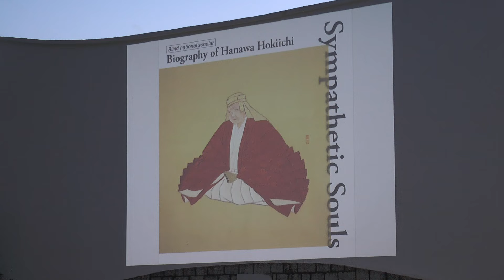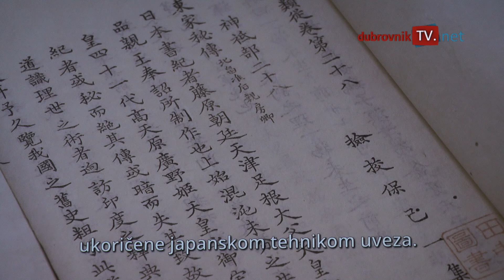KULTURA U KINU SLAVICA